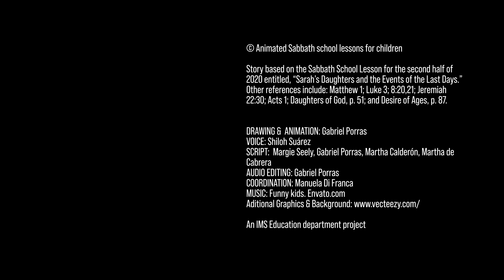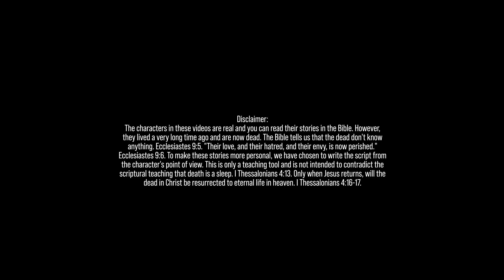Mary, the Mother and Teacher of Jesus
Story based on the Sabbath School Lesson for the second half of 2020 entitled, “Sarah’s Daughters and the Events of the Last Days.” Other references include: Matthew 1; Luke 3; 8:20,21; Jeremiah 22:30; Acts 1; Daughters of God, p. 51; and Desire of Ages, p. 87